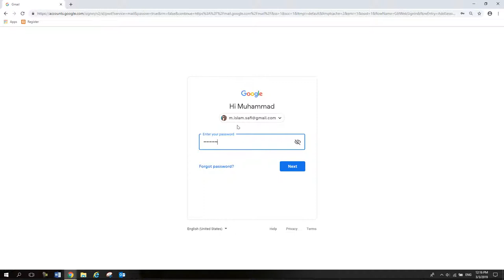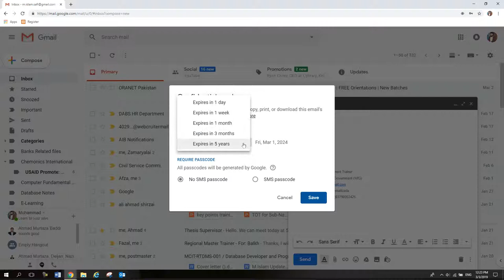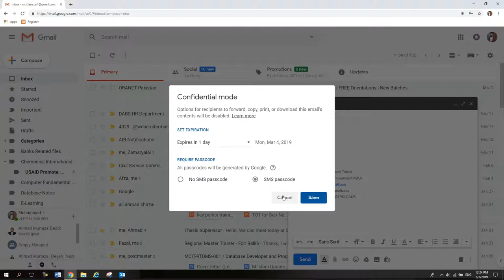Gmail Learning Tutorials Day 6 Introduction to Gmail Interface Part 1 of 3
Introduction to Gmail Interface Part 1 of 3